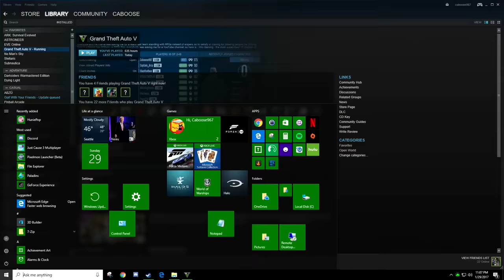Grand Theft Auto 5 - Drugs Being Robbed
Kevin
Chowchow
Meowtic
Zytanic